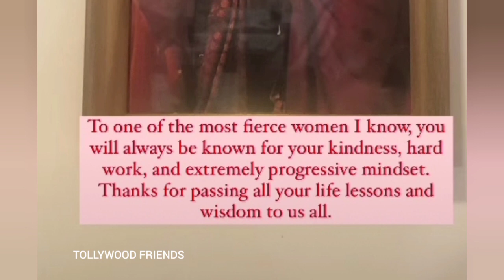Lavanya tripati emotional postలావణ్య త్రిపాఠి ఇంట్లో విషాదం లావణ్య వరుణ్ పెళ్లికి మరికొంత సమయం